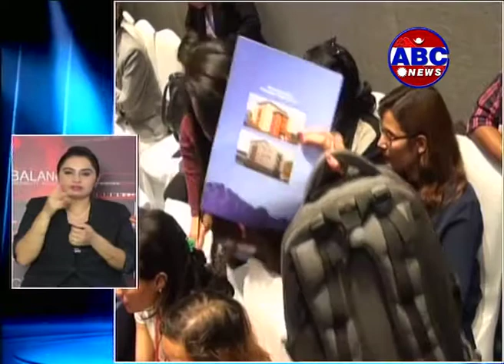एनआरएनको आठौ महाधिवेसन काठमाण्डौमा सुरु